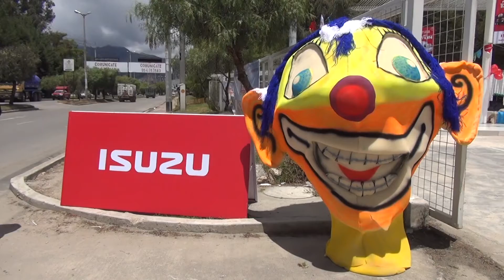CARNAVAL DE OFERTAS ISUZO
Precios rebajados en el "Carnaval de Ofertas ISUZU" Carretera a Baños del Inca- Cajamarca.